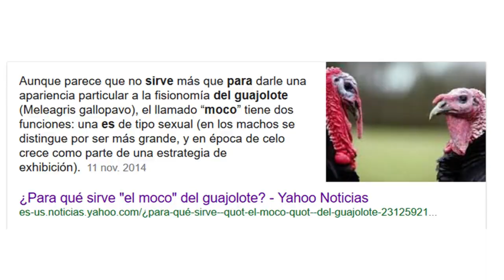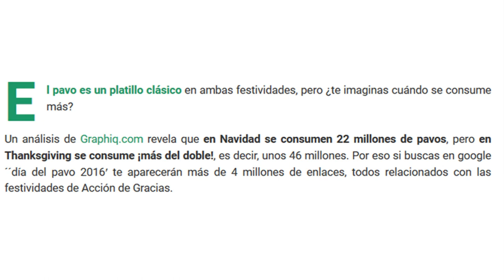Los pavos son extraños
Los pavos se creen mucho porque tienen grandes mocos.

Silver Lakes - Wes Hutchinson